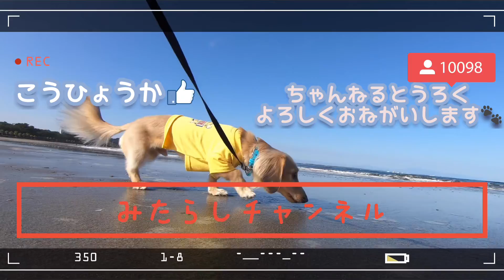ある日曜日の、ほっこりしたお昼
ほっこりみたらし可愛いです💕

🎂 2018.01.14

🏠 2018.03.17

👨Jumpei👩Chiharu

フリーBGM・音楽素材MusMus